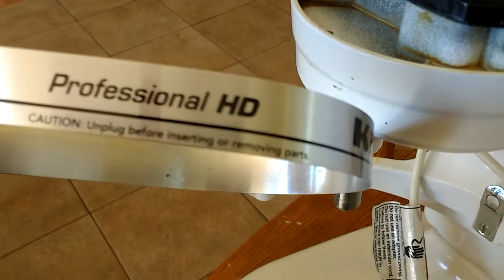KitchenAid Food Mixer Leaking "oil"-Well built? What's Under the "hood"?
Removed the cover from my kitchenAid HD  to see where the oil is coming from. Popped the gearbox open-had some food grade grease separation, this is where the oil is coming from-and this is normal.
 Very durable mixer, no complaints.
Amazon carries these for $199!-here is a link if you want to look the kitchenAids over